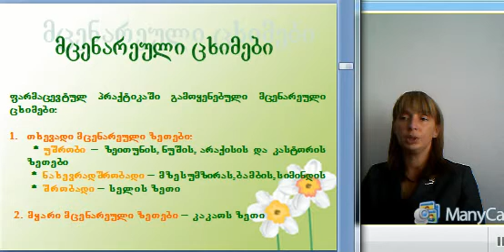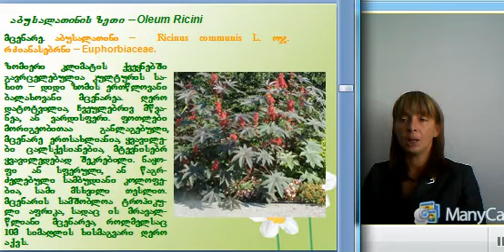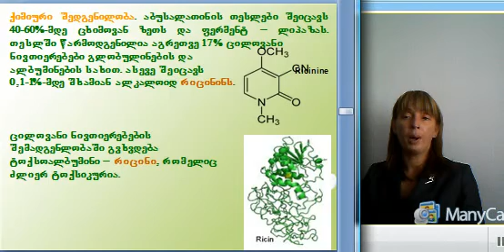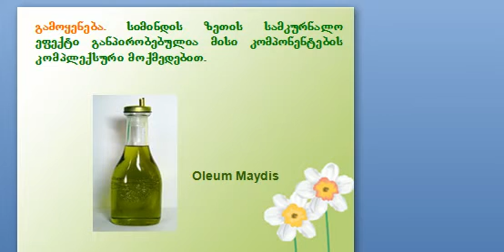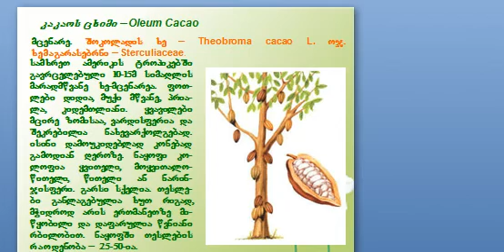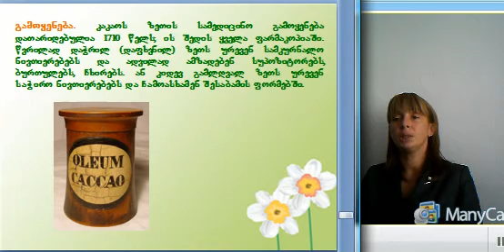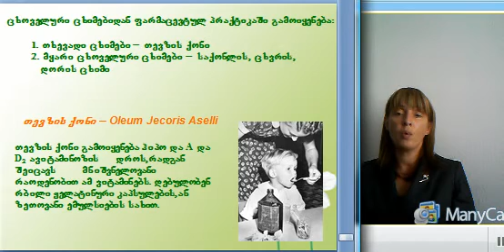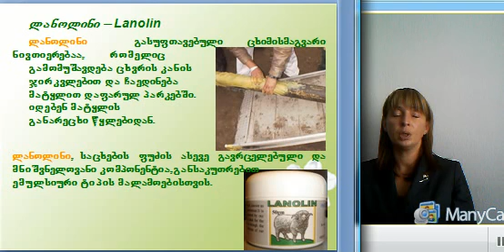ფარმაკოგნოზია 4-2. ნინო ნაცვლიშვილი.avi